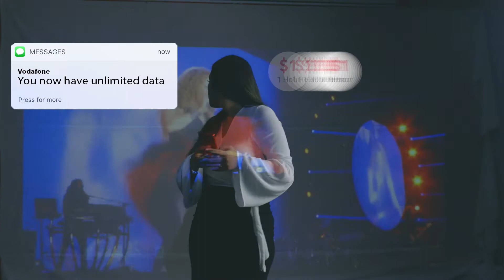Vodafone Unlimited Data Social Media Final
💥UPGRADE TO UNLIMITED DATA BUNDLES! 🕺💃

They're affordable for all & starting at just $1 tala for 1 hour or do you need more? 👇

✅$2 for 2 Hours
✅$3 for 3 Hours

Dial *888# or use MyVodafone App now to buy UNLIMITED 🤗